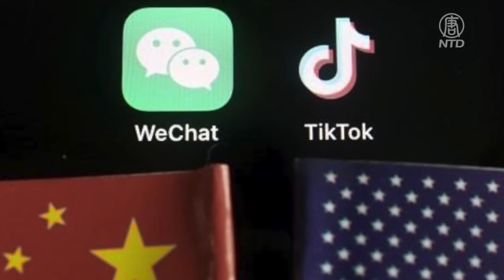中共大舉投資 雲計算成為美中較量新戰場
中共近年鉅額投資雲計算。根據研究機構Canalys的數據，中國已成為僅次於美國的世界第二大雲計算市場。2020年，中國的雲計算支出達到190億美元，佔到全球雲計算總支出的13%。